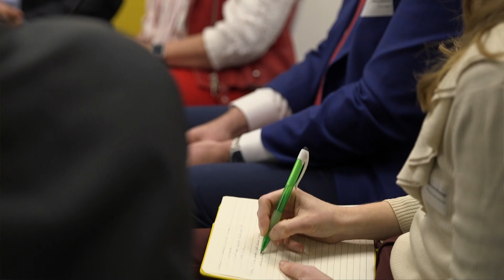The Role of Bioeconomy in the CAP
According to the European Commission’s Joint Research Centre, in 2015, the bioeconomy in the EU employed over 18 million people, mainly in the fields of agriculture and food and beverages’ manufacture.

The aim of bioeconomy is to have an innovative and low-emissions economy, bringing together demands for sustainable agriculture and fisheries, food safety, and the use of renewable biological resources for industry, while protecting biodiversity and the environment. In October 2018, the European Commission unveiled a new Bioeconomy Strategy, aiming to accelerate the establishment of a sustainable European bioeconomy while maximising its contribution towards the 2030 Agenda and the Sustainable Development Goals (SDGs), as well as the Paris Climate Agreement.

The “Bioeconomy development in EU regions” final report acknowledges the need to analyse and thoroughly understand regional conditions and potential in order to deploy bioeconomy at a regional level. Although there are still disparities across Europe, several regions of Central and Eastern Europe have adopted measures, combining funds from Cohesion Policy and the CAP, proving the interconnection and the diversity of thematic fields within the same concept.

EURACTIV organised this high-level Stakeholder Forum to discuss the role of bioeconomy in the CAP. Questions included:

- Is bioeconomy equally perceived across Europe?
- How can we make sure all EU countries have an active role in the bioeconomy innovation process?
- How can policymakers correct the perceived problem of a lack of regulation for private investment?
- How would the ensuing new supply chain shape farmers’ activities?
- What would be the role of rural areas, given that urban spaces would be the main location for the new value chains in the bioeconomy framework?
- How can Horizon 2020 funding produce tangible results on the ground?